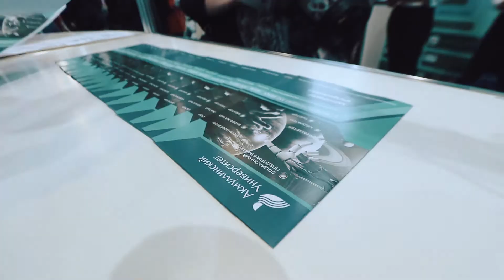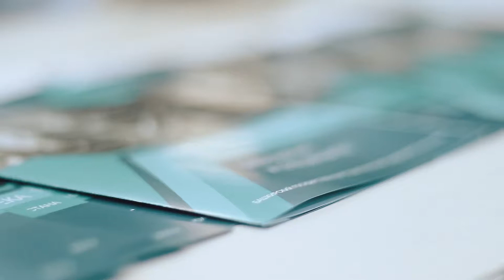БГПУ на УМСО-2019. Дни третий и четвертый.